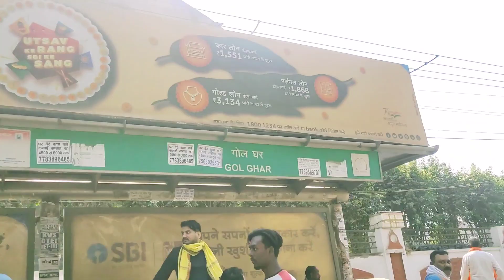Patna biggest luxury mall || P & M mall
About:- Dost aj hum fr se aplogo ke liye new video le kr aaya hoon jo patna ke biggest & luxurious mall ka hai jisse pn mall patna ke name se jana jata hai. P&M mall patna bihar ka kafi famous sopping mall hai. Patna pn mall log shopping,movie,food court ki facilities lene aate hain. P&M mall patna vlog and tour is video me aplogo ko dene wala hoon. Pn mall patna ka is video me sari chize details me bataya hoon. Cinepolis P&M mall patna ka famous cinema hall hai. Patliputra industrial estate p&m mall patna ka video aplogo ke liye le kr aaya hoon i hope ap logo ko kafi pasand aaye ga. P&m mall patna location v is video me ap ko bataya hoon.